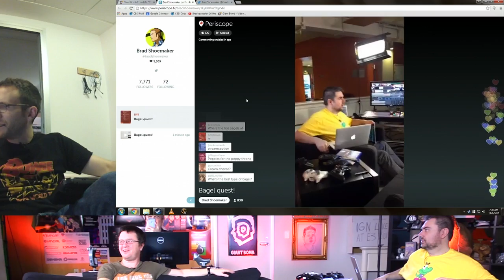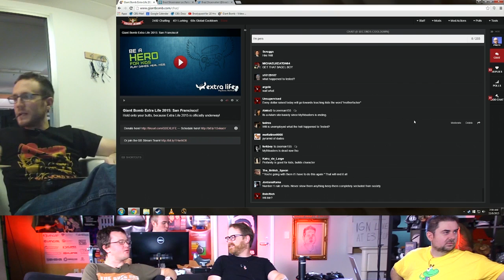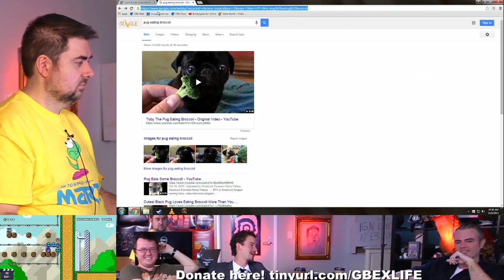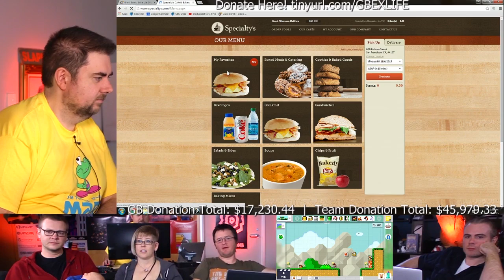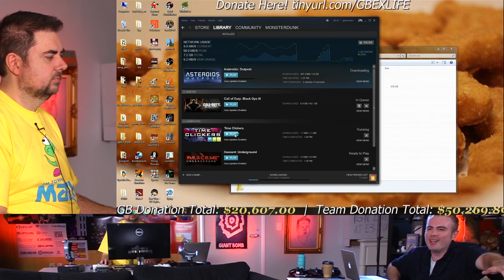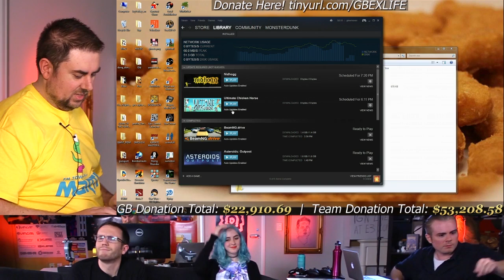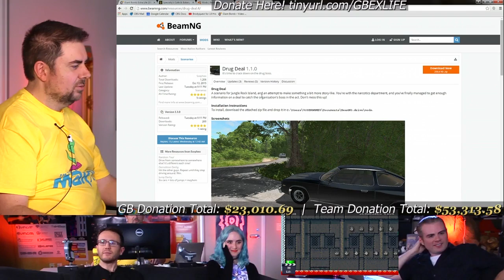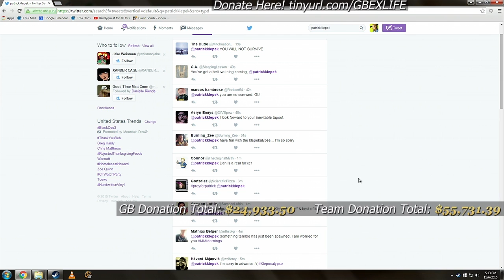Giant Bomb Abridged - Extra Life 2015: Best of The West